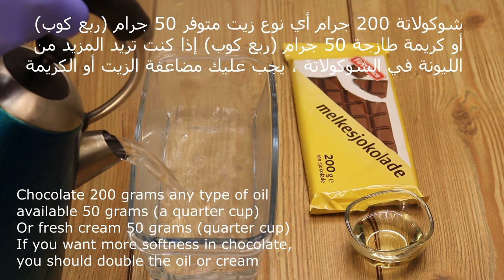5 طرق مختلفة شوكولاتة لتغليف وحشو الكيك - Chocolate and cake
انستقرام Instagram

الشوكولاتة لتغليف وحشو الكيك - 5 طرق مختلفة - Chocolate packaging and cake filling
حليب 3 كوب
كاكاو خام 2 ملعقة طعام
نشا الذرة 2 ملعقة طعام
سكر نصف كوب
فانيليا 1 ملعقة صغيرة
سنت ملح قليل
قهوة سريعة الذوبان 1 ملعقة صغيرة
زبدة  2 ملعقة طعام
Milk 3 cups
Raw cocoa 2 tablespoons